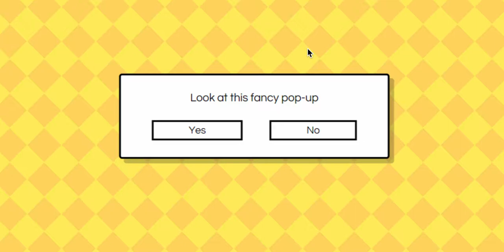newsletter background image pattern